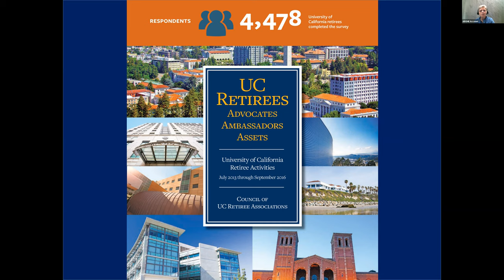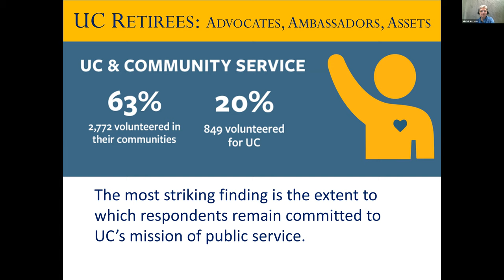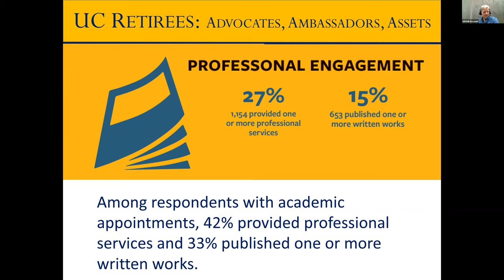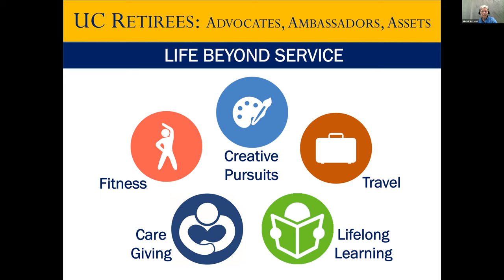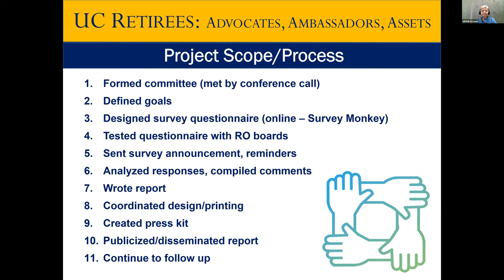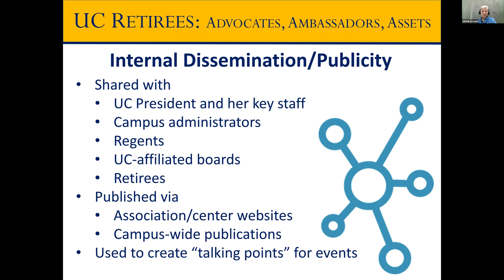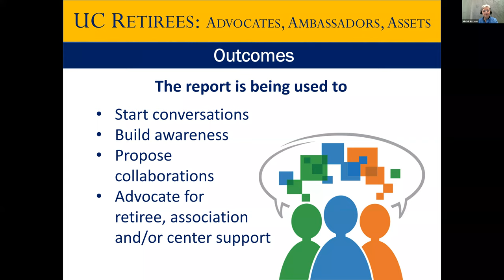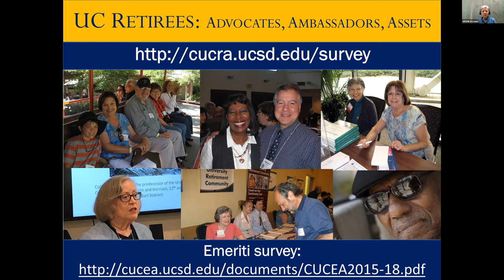UC Retirees - Advocates, Ambassadors, Assets - A Survey Report Illustrating the Value of Retirees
Retirement organizations are often challenged with demonstrating the value of retired staff/academics. A recent survey report, published by the Council of University of California Retiree Associations (CUCRA), offers compelling data suggesting that many retirees remain curious, vibrant and productive, with a commitment to civic engagement and public service that helps to enhance the reputation and standing of their colleges/universities. Learn how the survey was developed and conducted and, more importantly, how the survey report is being successfully used to educate campus/community leaders, create collaborations and promote support for retiree services and programs.